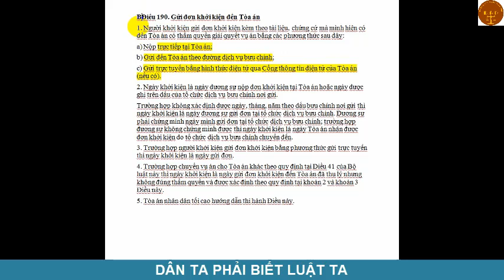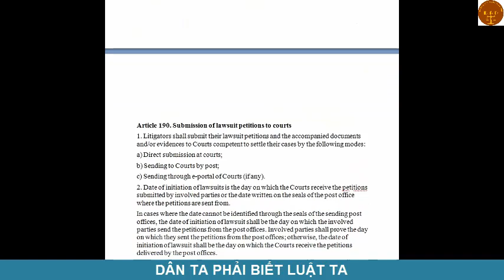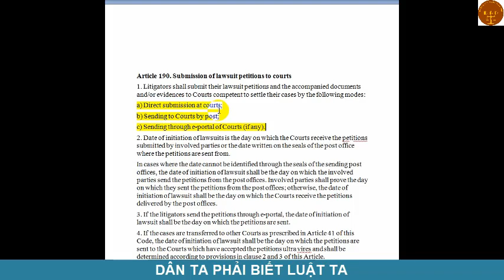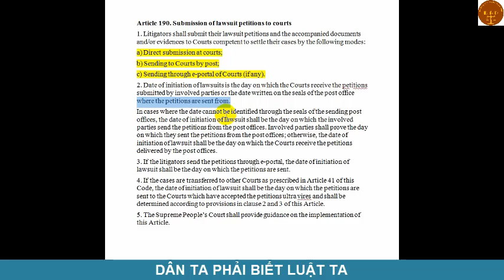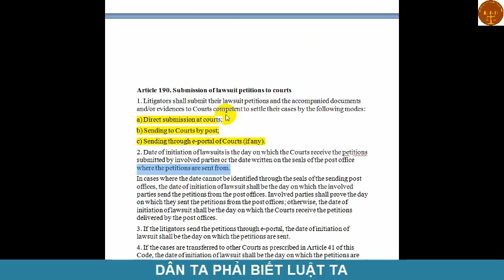Ba Cách Gửi Đơn Đến Toà Án